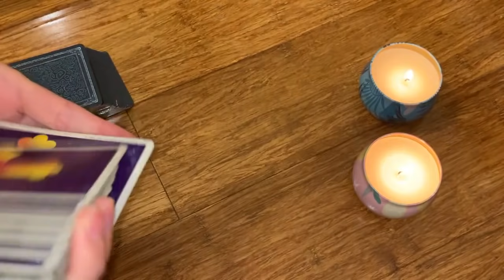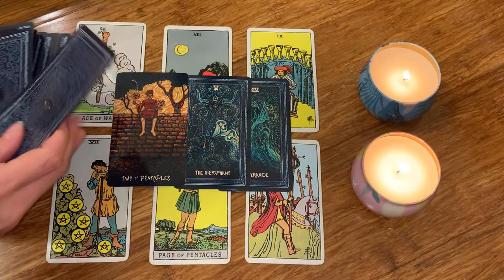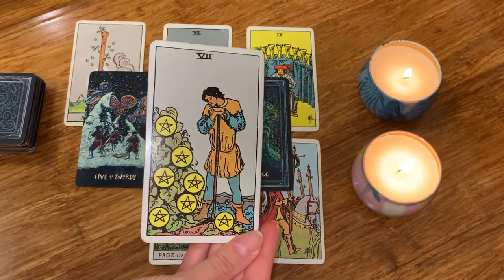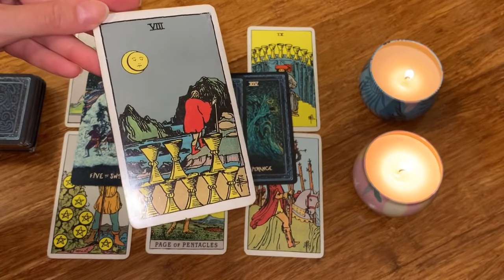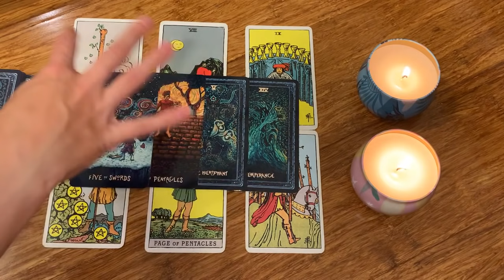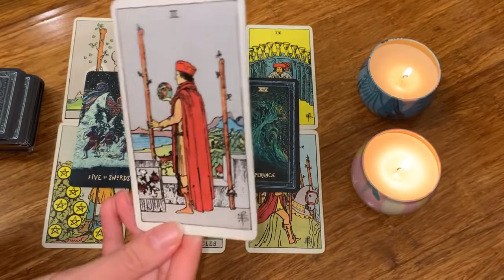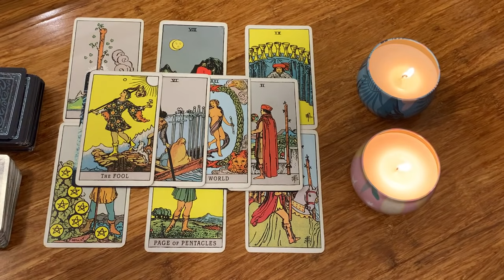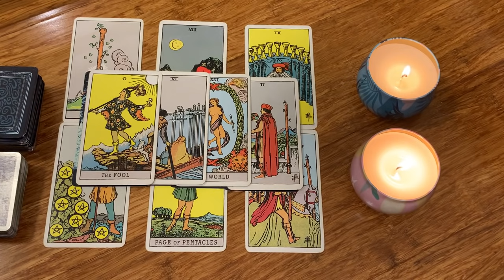LIBRA ... THE GAME CHANGER 😱🔥MID MAY 2021 TAROT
X MID MAY 2021 BONUS TAROT X